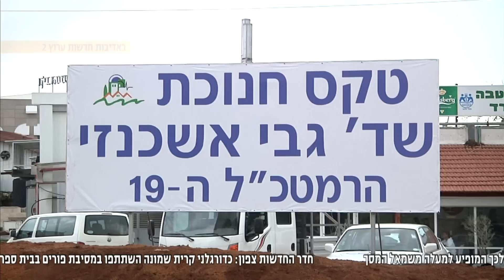חדר החדשות - רחוב על שם גבי אשכנזי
הרמטכ"ל לשעבר גבי אשכנזי זכה היום לכבוד שרק מעטים זוכים לו בעודם חיים, לאחר שעיריית אור יהודה קראה רחוב על שמו. אבל ביום שאחרי פרסום טיוטת דוח מבקר המדינה ולפיה כשל בהתנהלותו בפרשת הרפז, עורר המהלך גם לא מעט ביקורת בקרב תושבים בעיר, כתב: רפי ברבירו, צלם: רן שנק, עריכה: אייל שגיב
הצטרפו לעמוד הפייסבוק של המהדורה: